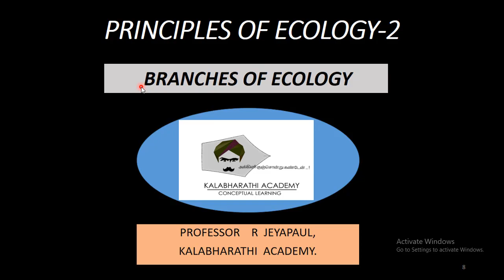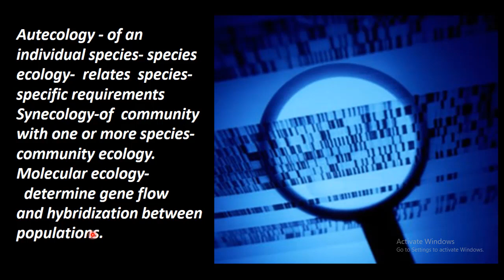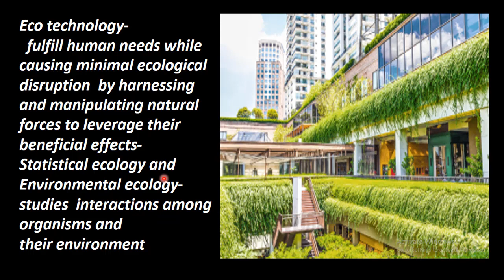2.Botany | Principles of Ecology | Branches of ecology